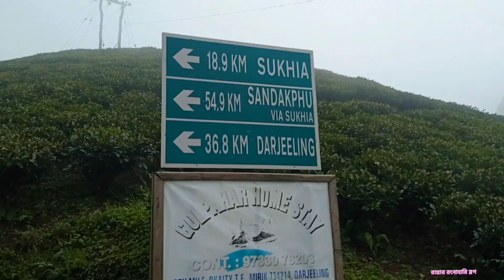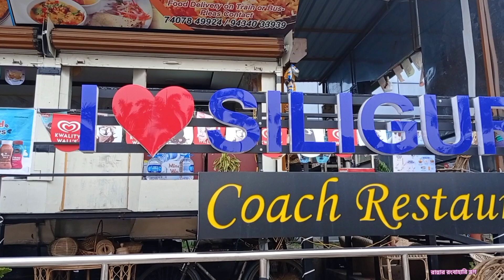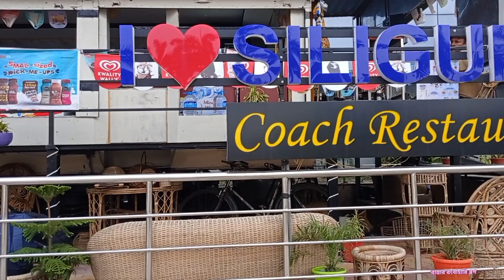সান্দাকফু ভ্রমণ শেষ পর্বে একরাশ মন খারাপও সুন্দর অভিজ্ঞতা নিয়ে বাড়ি ফেরার পথে....